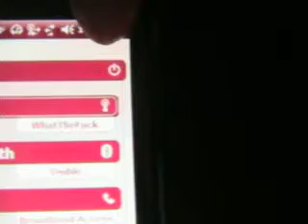Bluetooth Audio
In this video, I have my Samsung Omnia connetected to my laptop with Bluetooth which also does audio and watching the Slingbox on my wifi network.  The thing with the Bluetooth audio is that whatever audio is coming out of my phone plays on my laptop.  This obviously can be used for wireless headphones.  I was impressed that I could be connected with wifi and bluetooth at the same time.  I plan on buying some good speakers so I can play some good music on the go.